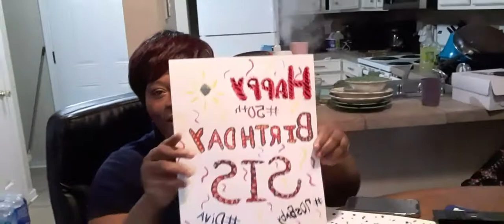On word with the journey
Musician: Jeff Kaale
Musician: Rook1e
snapchat Jaymarkiss-life